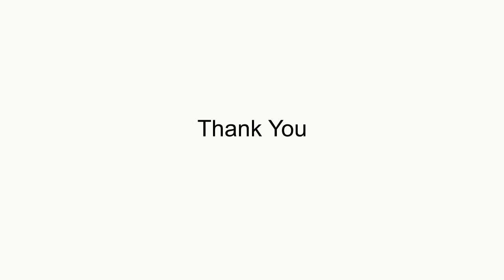November 24, 2019 Sermon by Pastor Kyle Winter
November 24, 2019  Sermon, "My Kingdom is Not of This World" by Pastor Kyle Winter.  Please read John 18.